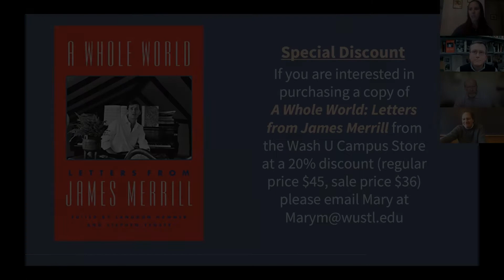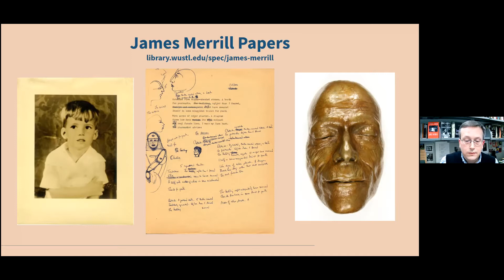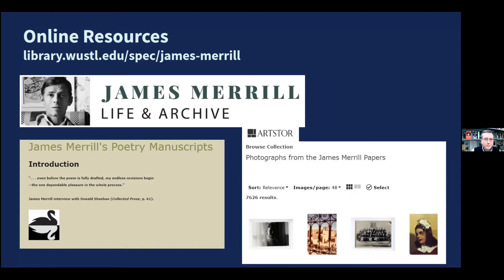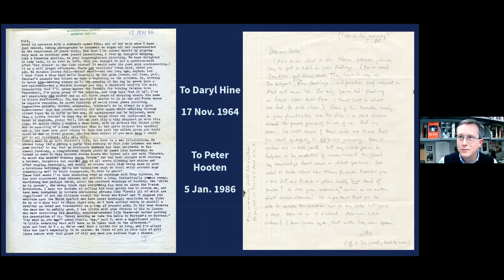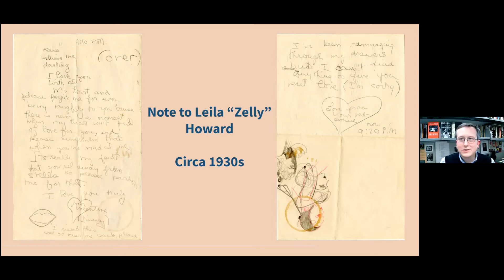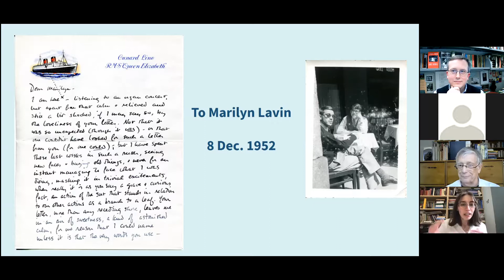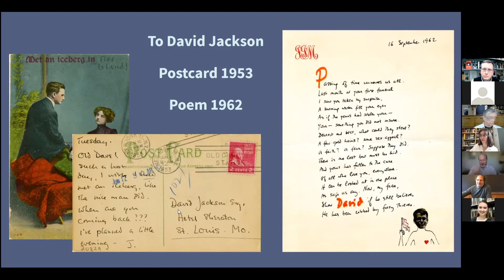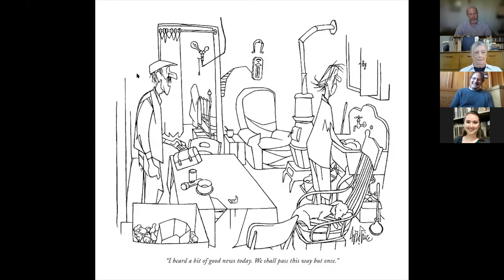The Making of A Whole World: Letters from James Merrill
Esteemed American poet James Merrill wrote thousands of letters in his lifetime, to hundreds of recipients. Joel Minor, Curator of the Modern Literature Collection at Washington University Libraries where the James Merrill Papers reside, moderated a discussion with four panelists about how these letters were aggregated and organized for a book of Merrill’s selected letters (Knopf 2021).

The book’s co-editors, Langdon Hammer, the Niel Gray, Jr. Professor of English at Yale University, and Stephen Yenser, Distinguished Research Professor at UCLA, were joined by Chelsie Malyszek, Visiting Assistant Professor of Rhetoric at Hampden-Sydney College, and Tim Young, Curator of Modern Books and Manuscripts at Yale University’s Beinecke Library, both of whom played major roles in these efforts.